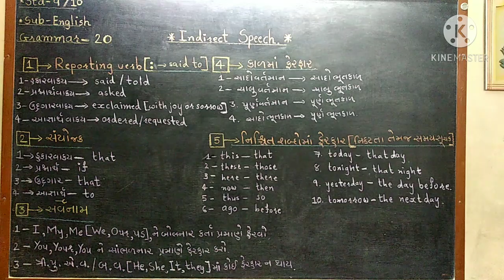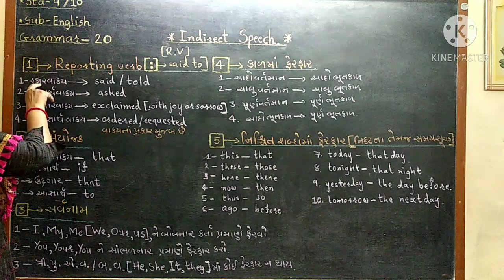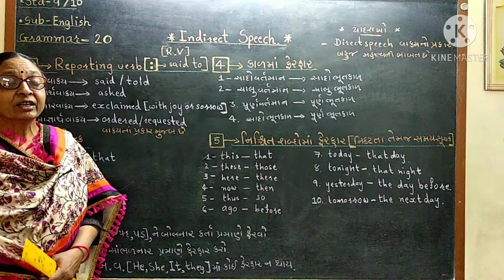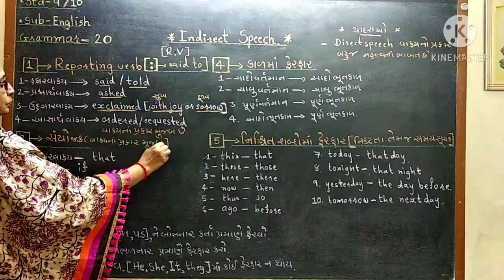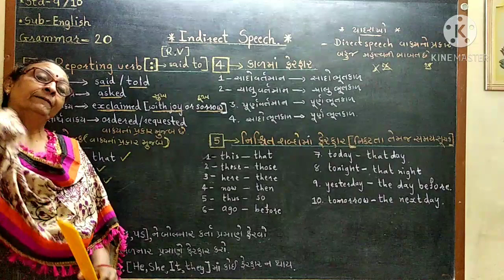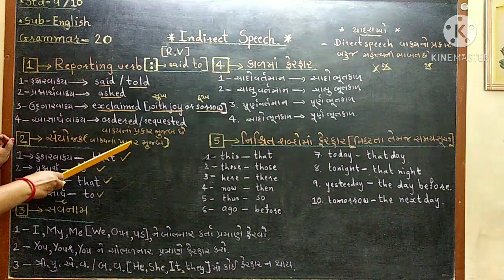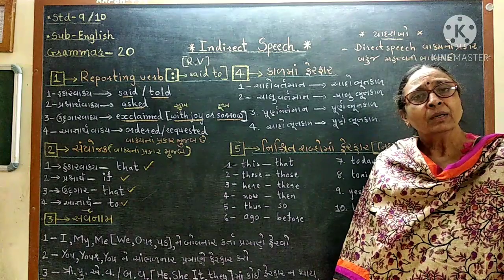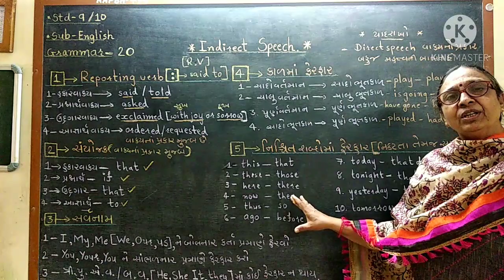STD 9- 10/ ENGLISH / GRAMMAR-20